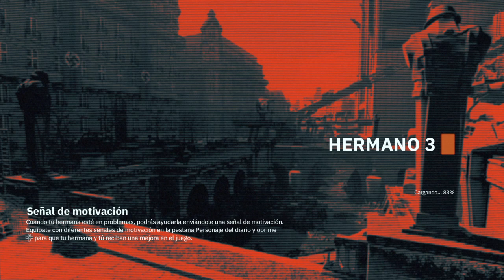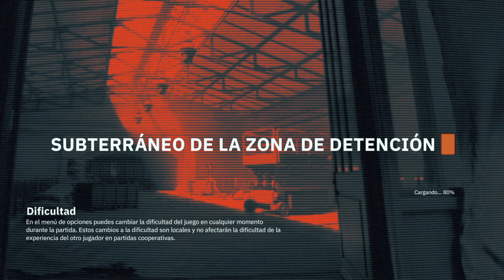Wolfenstein Youngblood español latino pt 18: limpieza de la Investigación - Protohund - transmisor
Wolfenstein: Youngblood